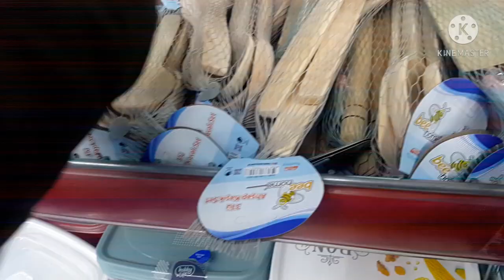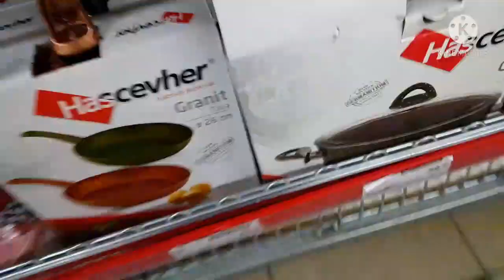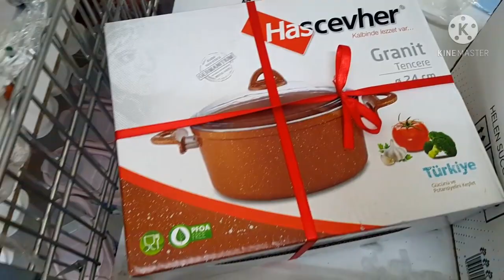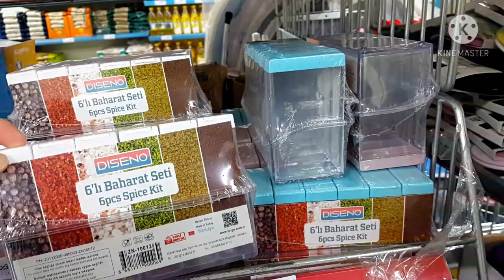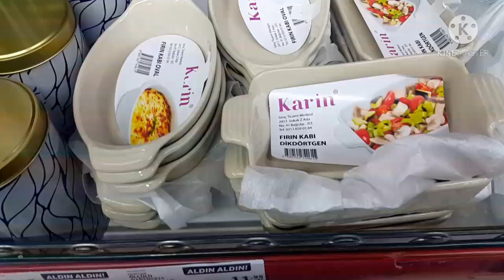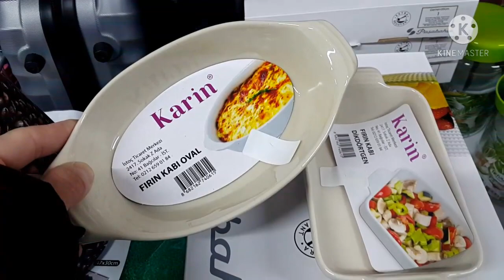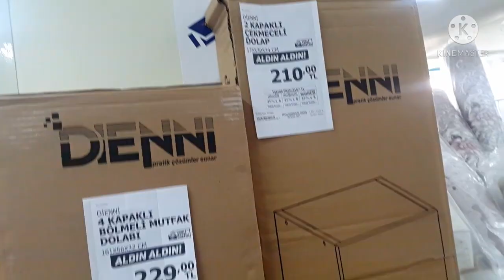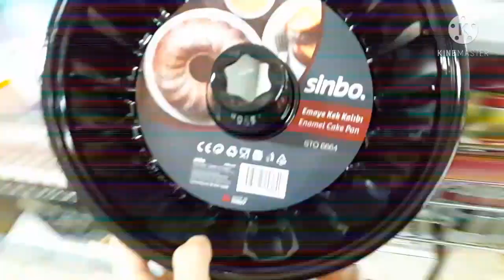AKTÜEL ÜRÜNLER A101 25 ŞUBAT 2021 | BU HAFTA ÇOK GÜZEL